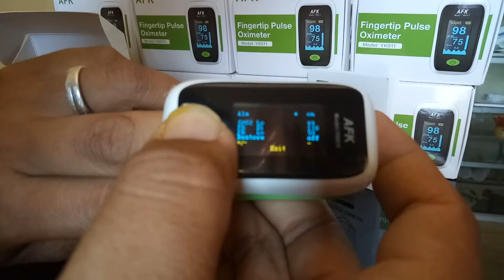Oximeter AFK Best selller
Rekomended Oximeter original harga terjangkau